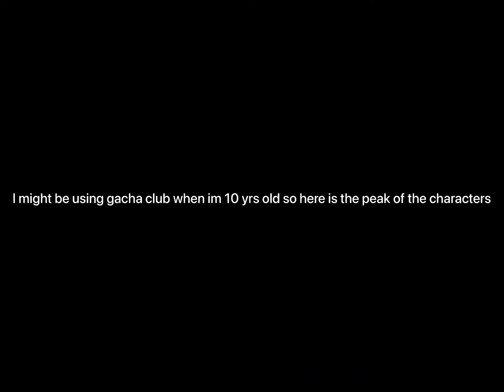Gacha club characters leak (blurred)